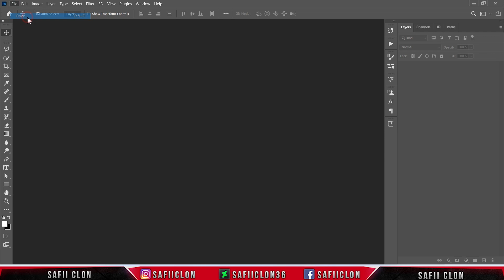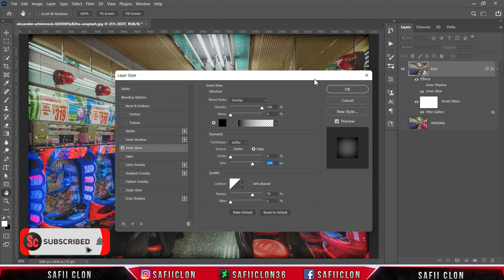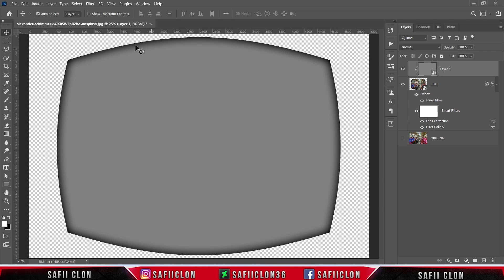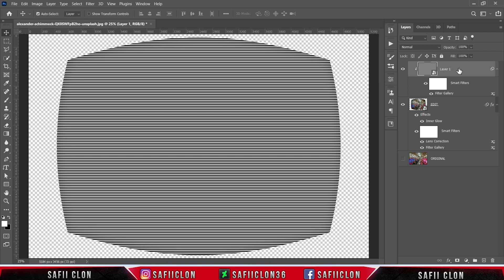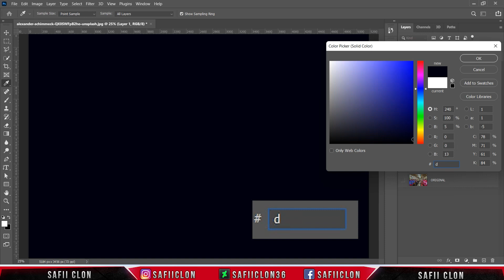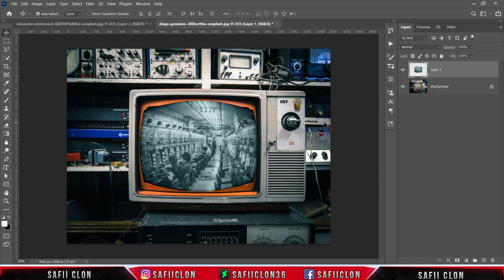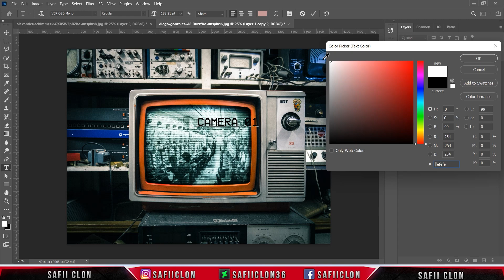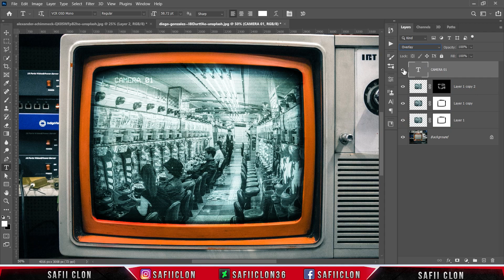[ Photoshop Tutorial ] CCTV PHOTO EFFECT in Photoshop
Software Using :
Bandicam